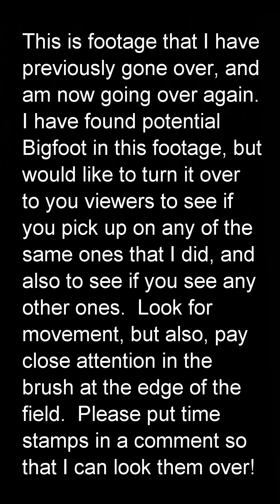Viewer Participation: "February 7, 2016 Footage"; Help Me Look for Bigfoot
This video is for willing participants to help me look for potential Bigfoot.  I previously went over this footage and am currently going over it again.  I have found what I think are potential Bigfoot in it.  I would like to turn it over to my viewers to see if you pick up on the same ones that I did, or if you might find others.  Thank you.